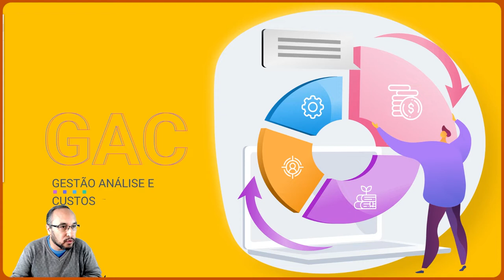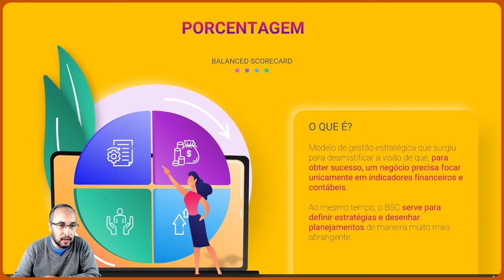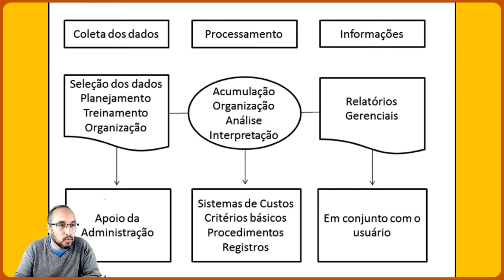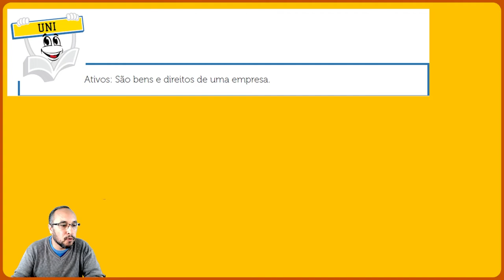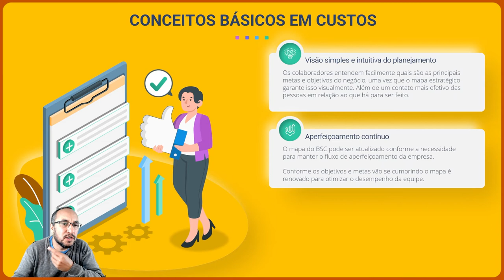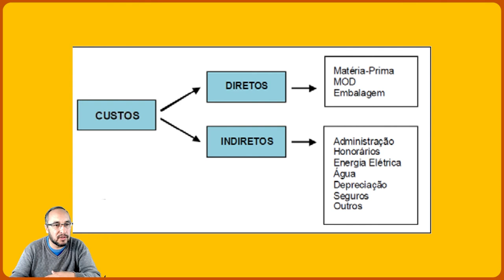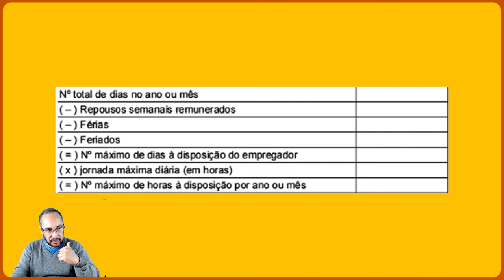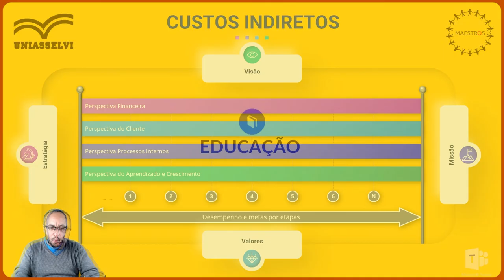Aula 1👉 Gestão E Análise De Custos 👉 UNIASSELVI Ead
Aula👉 GESTÃO E ANÁLISE DE CUSTOS UNIASSELVI / UNIDADE 1 / Conceitos Iniciais

TÓPICO 1
INTRODUÇÃO

     A matemática é considerada uma das ciências mais importantes existentes e uma das mais antigas de que temos registros. Através dela é possível a compreensão e nossa adaptação ao mundo. Compreender etimologicamente o significado da palavra matemática nos auxilia a entender o processo que esta ciência requer de nossa atividade de estudos. Vamos desmembrar a palavra matemática, onde o prefixo “matema” significa explicar, entender. Já o sufixo “tica” é oriundo de techne, que compreende a arte ou técnica. Portanto, a matemática tem como essência a técnica ou arte de entender e explicar os fenômenos existentes; porém, para compreendê-la e entendê-la é necessário desenvolver ou criar esquemas que venham a possibilitar ao indivíduo realizar análises, comparações, classificações, entre outros, para possível tomada de decisões ou compreender o fenômeno observado.

INTRODUÇÃO À CONTABILIDADE DE CUSTOS

TÓPICO 2
INTRODUÇÃO

     Para compreendermos o que é custo é necessário conhecer os conceitos de contabilidade de custos para que sejam traçadas estratégias para a tomada de decisões na organização. As informações relacionadas à contabilidade de custos devem ser utilizadas de forma coerente para a tomada de decisões empresariais, tanto na esfera gerencial quanto na estratégica.

     Ao tomar decisões, utilizando informações obtidas através da análise de custos, é necessário obter informações confiáveis para que se atinja um resultado operacional positivo. A ausência de informações de custo ameaça a estabilidade da empresa. Porém, é importante ressaltar que mesmo nas empresas com informações de custos, a mesma ameaça existe, na medida em que os gestores não as utilizam de forma adequada para a tomada de decisões.

     Os gestores ao tomarem decisões relacionadas a produto, preço e redução de custos, que são importantes em qualquer empresa, dependem da existência de um controle efetivo e eficaz em relação a custos, pois através destas informações é possível analisar o comportamento destes, em todas as atividades da empresa.

CONCEITOS INICIAIS

TÓPICO 3
INTRODUÇÃO

     Com a chegada da sociedade industrial as organizações sofreram uma
drástica transformação: passaram a ser compostas por diversos itens com características diversas (matérias-primas, produtos em elaboração e produtos acabados). É importante lembrar que, para a mensuração desses itens, além dos materiais, faziam parte do patrimônio da empresa: os estoques os montantes atribuíveis à manipulação industrial (mão de obra e outros custos). Tais montantes também integravam o valor dos produtos acabados, para venda.

     Atualmente a contabilidade de custos mensura e gera informações
financeiras e não financeiras relacionadas à aquisição e ao consumo de recursos pela organização. Ela disponibiliza informação tanto para a contabilidade gerencial quanto para o setor financeiro.

     Logo, a contabilidade de custos pode ser vista como um centro de
informações da contabilidade, uma não pode ser dissociada da outra, a
primeira é um instrumento disponível que se utiliza dos princípios, critérios e procedimentos fundamentais da ciência contábil. A ciência Contábil só fornece informações úteis, confiáveis e precisas se todos na função contábil dentro da organização adotarem orientação conceitual derivada de seus princípios.

Veja também

Seja bem-vindo(a) ao canal MaestrosClasesOnline!

Com vídeos semanais, o canal é apresentado por Arilio Silva Junior e tem como objetivo compartilhar de uma forma simples e direta um rico conteúdo para alavancar sua carreira profissional. Queremos inspirar essas pessoas para que consigam produzir mais, e consigam melhorar a suas performances, crescerem na carreira e levarem suas mensagens adiante.